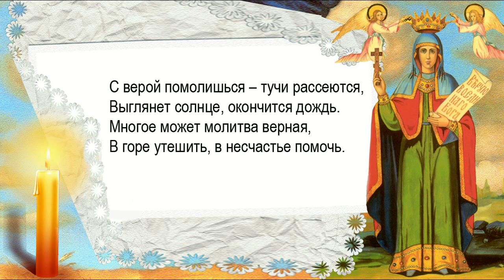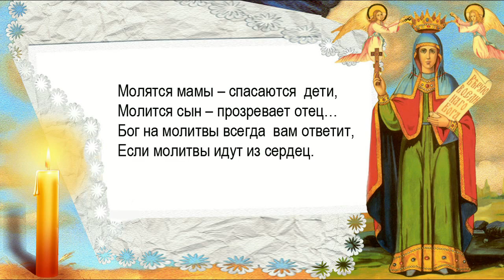Псалом 8, стихи